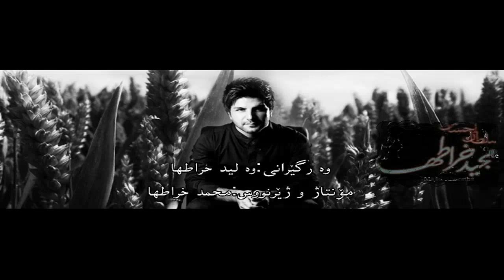New Song Majid Kharatha-Delvapas-2014Kurdish subtitli(HD)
نوێترین گۆرانی مجید خراطها _دلواپس_دڵ نیگه‌ران_به‌ ژێرنووسی كوردی

بۆ بینینی گۆرانی زیاتر به‌ ژێرنووسی كوردی لایكی ئه‌م په‌یجانه‌ بكه‌